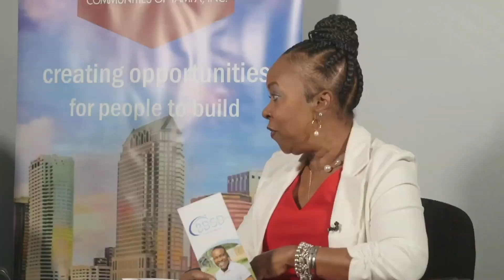Get Your Dose Of Inspiration This Women’s History Month